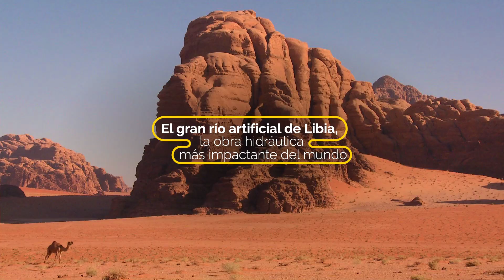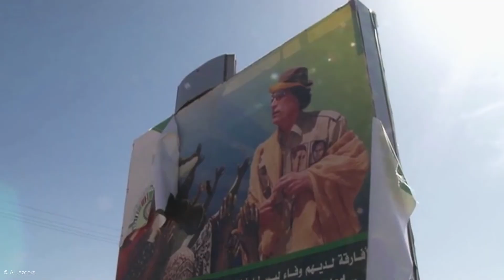El gran río artificial de Libia, la obra hidráulica más impactante del mundo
En la década de 1980, Libia se propuso uno de los planes más ambiciosos que se realizaron en África: extraer agua del desierto del Sahara para abastecer a las ciudades pobladas de la costa.

Unos años antes se habían descubierto reservas de agua, que se encuentran debajo de la tierra en pleno desierto. Para ello se construyó una extensa red de tuberías, que llegó a proveer a las ciudades más pobladas de 6500 millones de litros de agua por día.